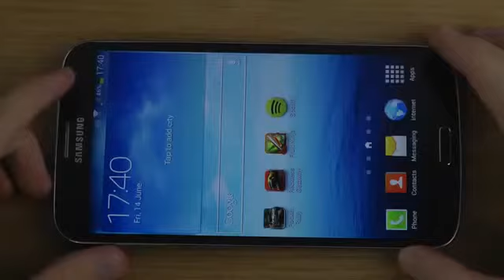Fruit Ninja Samsung Galaxy Mega 6 3 Gameplay Review